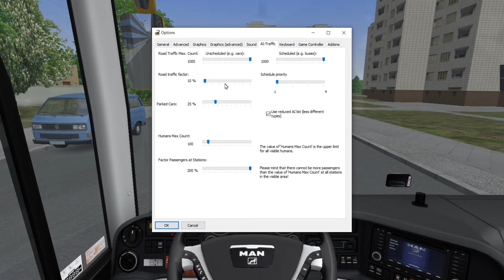omsi 2 RP goes wrong :/